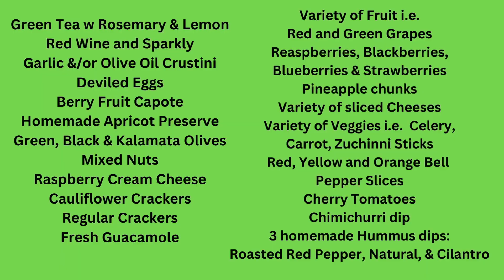A PARTY OVER HERE!!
Cooking and preparing is a passion of mine so I like to share it with others.